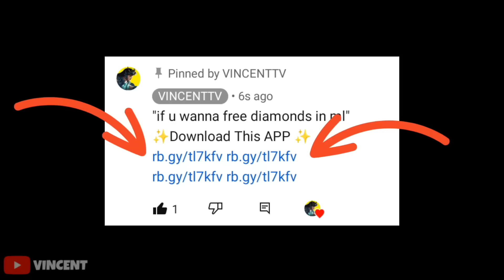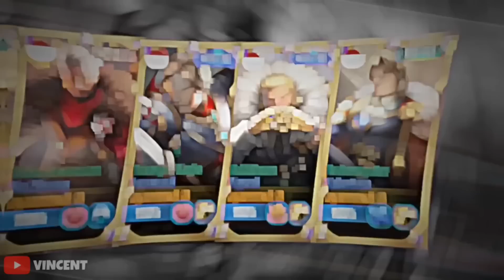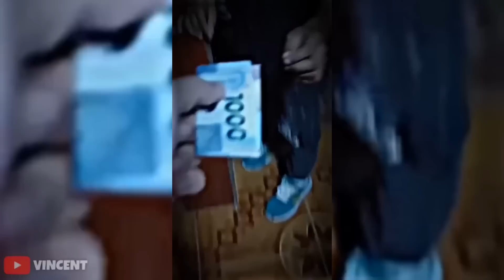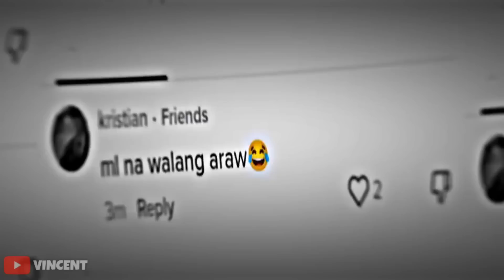9999IQ ML BEST TIKTOK FREESTYLE | ML TIKTOK MEMES FUNNY MOMMENT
9999IQ ML BEST TIKTOK FREESTYLE | ML TIKTOK MEMES FUNNY MOMMENT

Bind code: SWVQ224